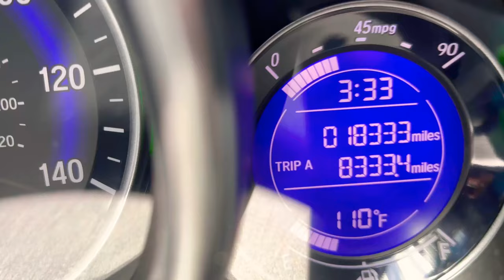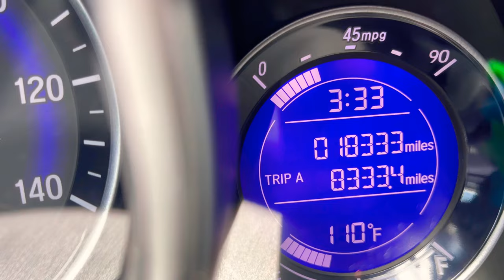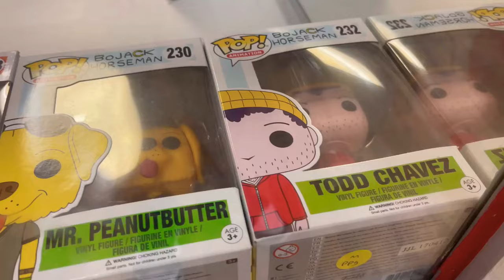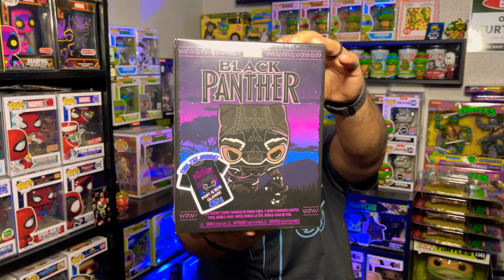Funko pop hunt at Pop Boyz a local shop and a mail call from Pop in a box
Todays video is going to a local shop called Pop boyz. They have Funko pops, clothes, sneakers and much more. Also, I have a package from pop in a box from one of their most recent exclusive.